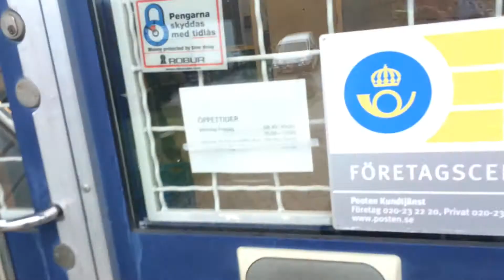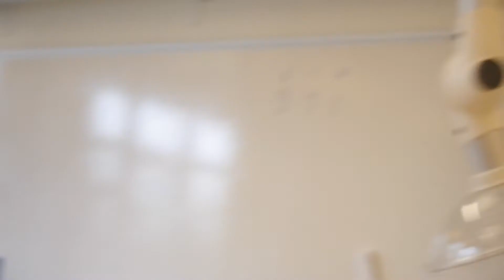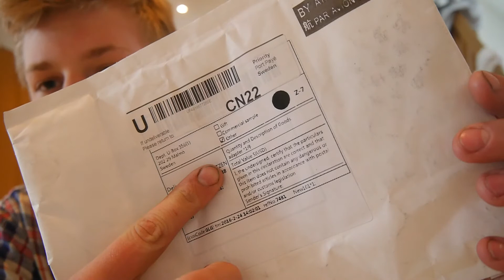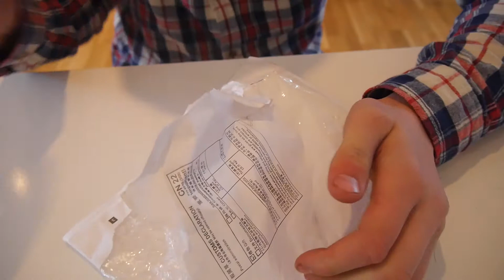SO RANDOM! - Vardags Video 92